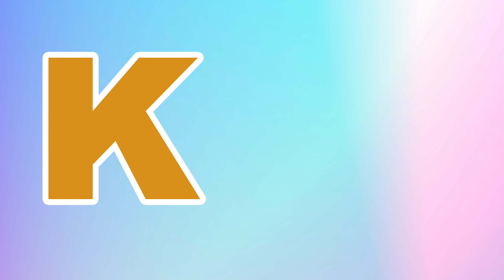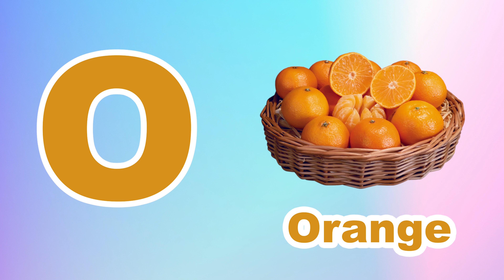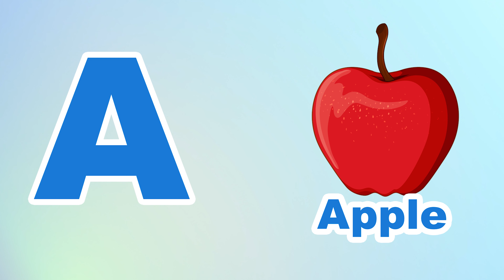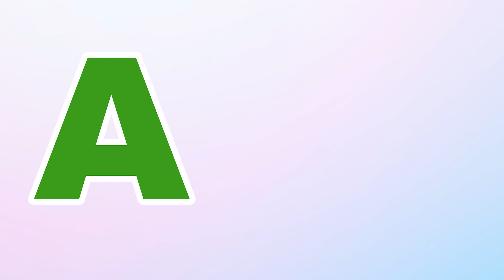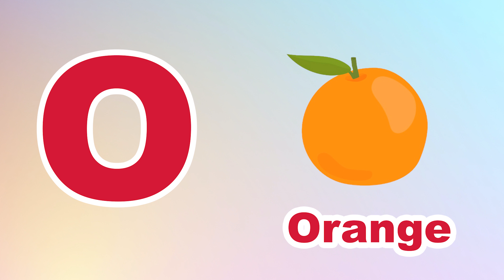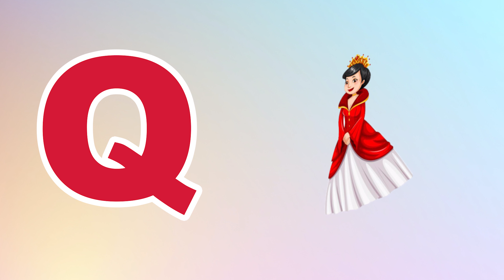Phonics Song for Toddlers A for Apple Phonics Sounds of Alphabet A to Z ABC Phonic Song | #608